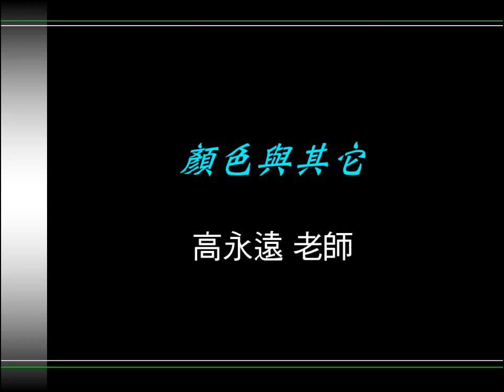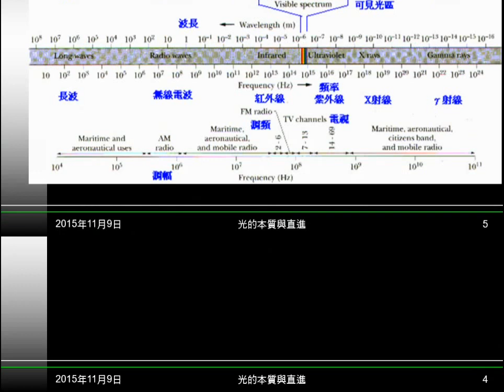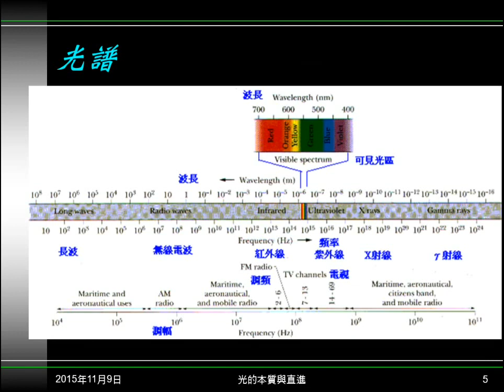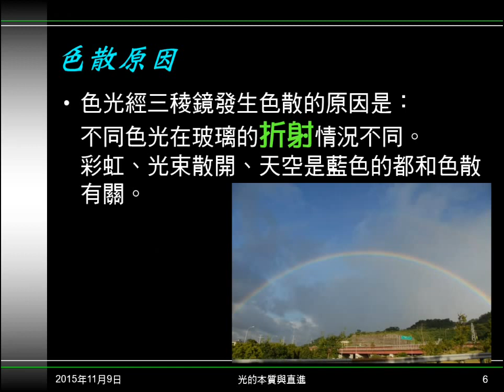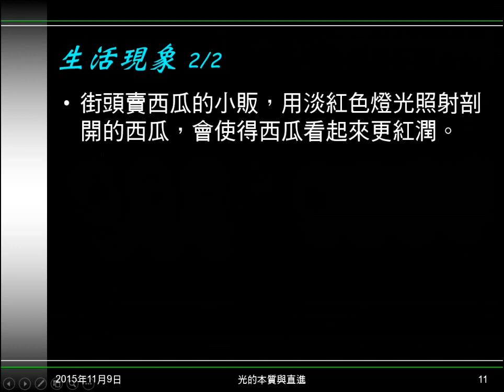104學年國二理化＿光31：色散；物體顏色；生活現象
介紹何謂色散及原因。說明可見光及不可見光。說明物體顏色由何而來，並舉例說明。說明顏色成因在日常生活的應用。